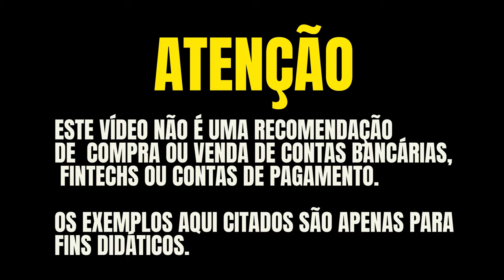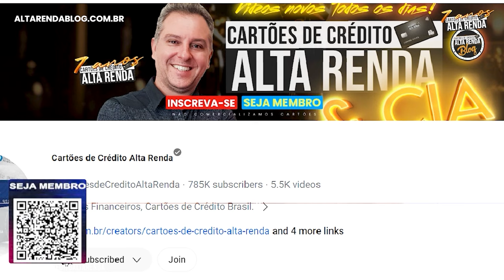💳PELA 1ª VEZ! OS 10 MAIORES CARTÕES DE CRÉDITO DE COOPERATIVAS DO BRASIL! OS MELHORES SÓ PRA VOCÊ.